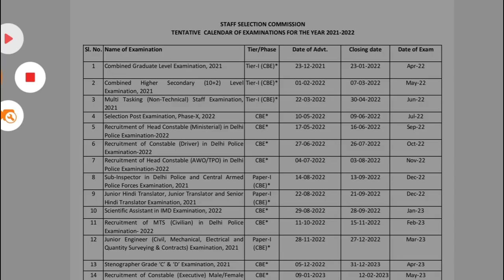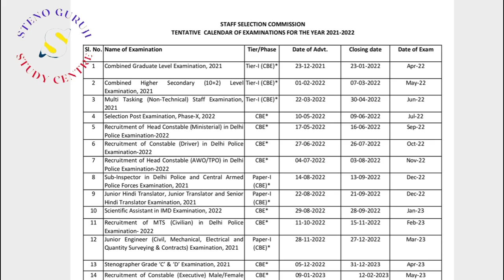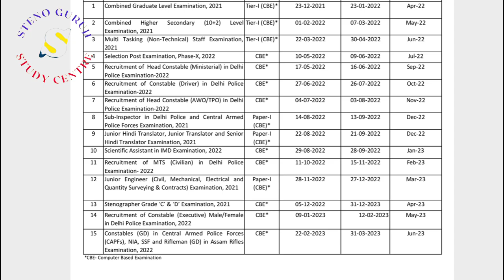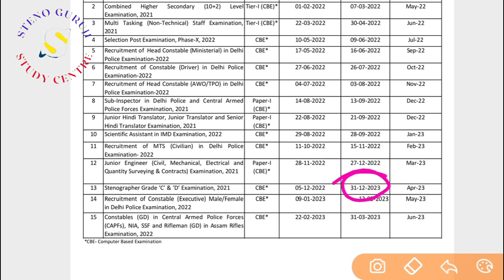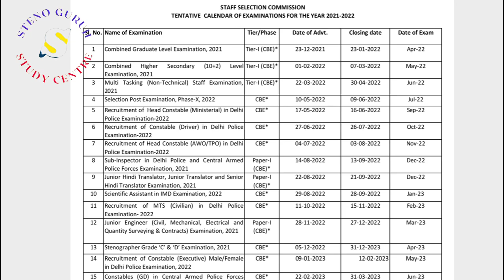SSC स्टेनोग्राफर New Vacancy | SSC Calender जारी | New Vacancy Full Details